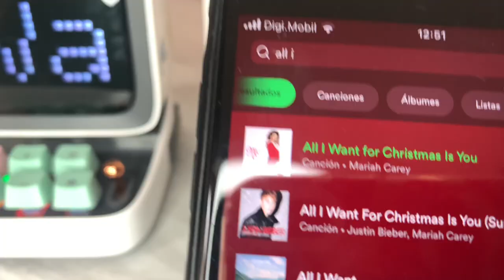✨SORPRESITA !! ✨NO CREERAN TODO LO QUE HACE ESTA COSITA 😍❤️🎁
Nena estamos estrenando uñas navideñas !! 🎄y quería compartir esto con istedea porque es un súper regalo de navidad para ti o para alguien esoecial !  🎁  y es que no es un simple altavoz…mira en vídeo completo para que veas todo lo que hace !

Te dejo aqui el liink de la pagina donde podras pedir el tuyo ya mismo ! Hay muchos colores y diseños ! ❤️

Comenta si te gustaron nuestras uñas mabideñas !!! Y recuerda que te amo nen@!  😍😘 muuuak !  🥰